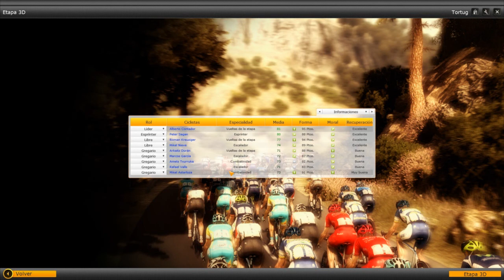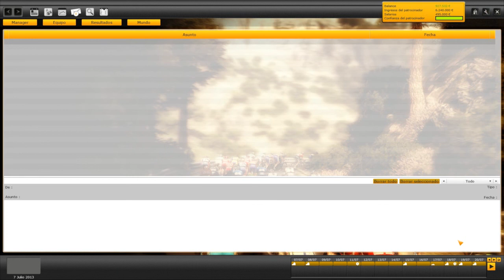Pro Cycling Manager Let´s play en español - Tour de Francia Etapa 8 (Cap. 44)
PCM 2012

Etapa 8 ( Castres - Ax3 Domaines)  186.2 Km

Octava etapa del tour de francia 2013.Primera gran etapa de este tour.Oportunidad para medir el estado de forma de contador y kreuziger y empezar a probar la fortaleza del lider froome.

A ver si somos capaces!

A cuidarsee